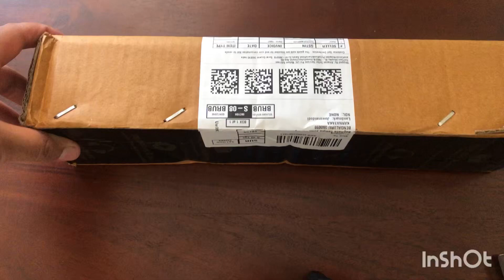amazon unbox onlineshopping unboxwithme youtubeshorts mustwatch super householdessentials